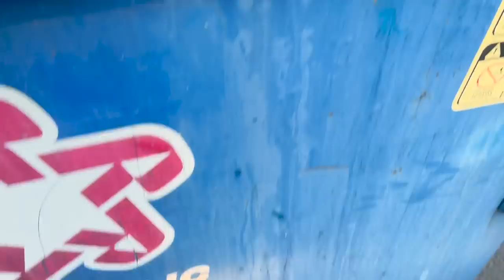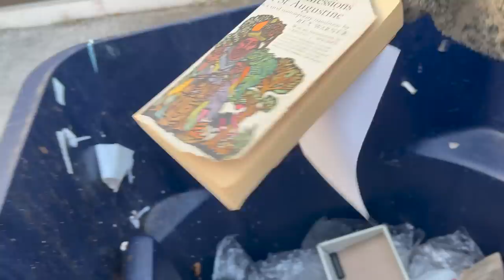Dumpster Diving in Missouri – Our First Dive on the Road!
We had so much fun on our first *road trip dive* !! It's really fun to dumpster dive in new cities and interesting to see the differences from back in Denton. After a long dive and hours on the road, camping out under the stars and eating fire-cooked chili was just perfect. This has been an amazing adventure already and we still have so much more to go!!

The song played while we set up the tent is from YouTube's Free Music Library -- "Angeline the Baker - Nat Keefe with The Bow Ties"